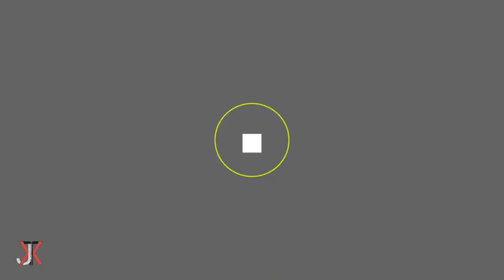Optional Posing Mr birbhum | mr BirbhuM 2023 show | Debmallya Dey